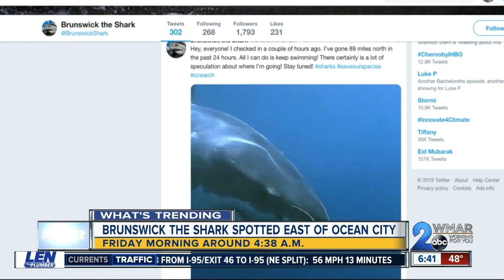Great White Shark spotted in ocean east of Ocean City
A shark with its own social media account took a beach trip to Ocean City over the weekend.   An online map tracking all of the shark spottings showed a recent spotting of “Brunswick,” a Great White shark with his own social media following.  The nearly 9-foot long and more than 400 shark can be observed safely from your Twitter feed @BrunswickShark. The shark is named for the people of Brunswick, Ga., said OCEARCH, a “data-centric organization built to help scientist collect previously unattainable data in the ocean,” according to the organization’s website.  Brunswick was spotted off the coast of the Eastern Shore around 4:38 a.m. Friday, according to OCEARCH’s website.  He was first pinged on the site Feb. 26 off the coast of Hilton Head in South Carolina. Brunswick has since traveled nearly 1300 miles the waters off Maryland.